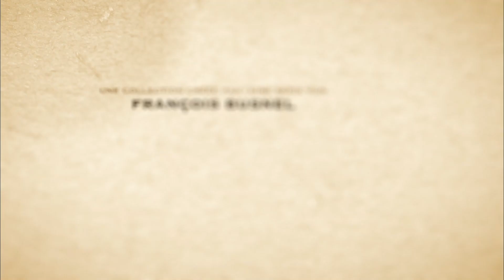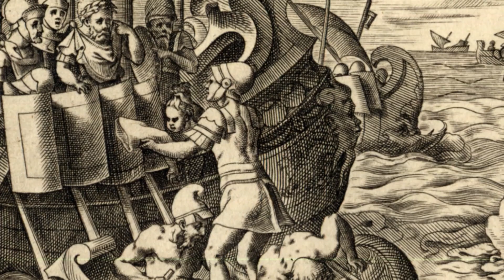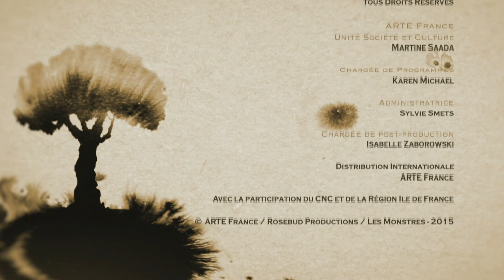Les grands mythes S01E14 Médée, l'amour assassin